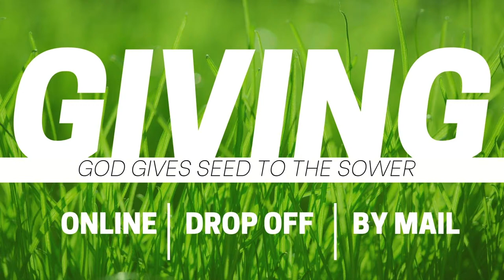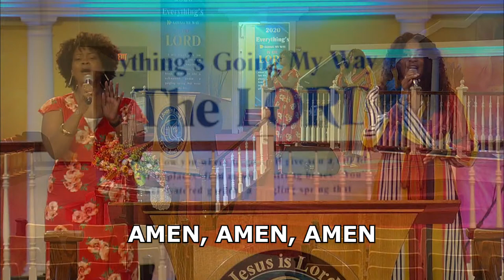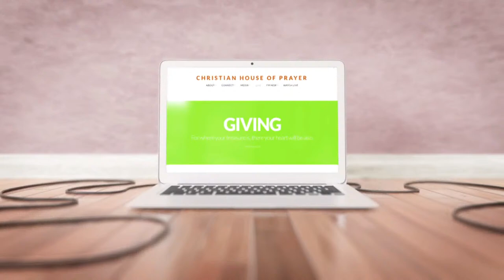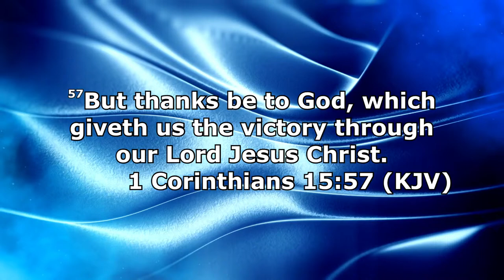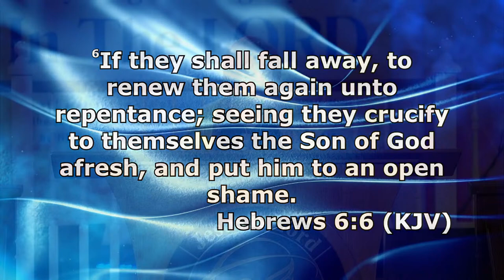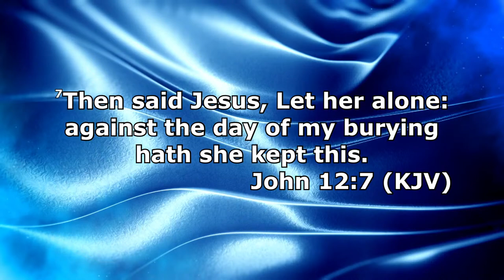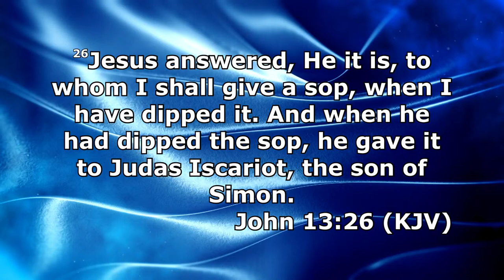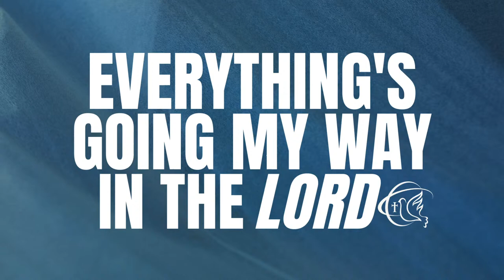We Need The Axe Head Anointing Pt. 10